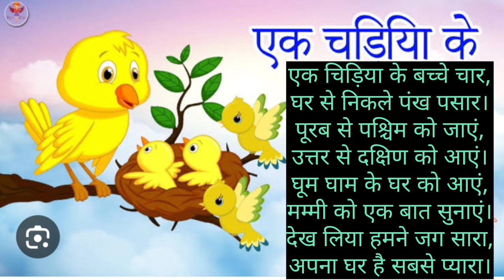एक चिड़िया के बच्चे चार हिंदी कविता वीडियो yt poem video kids Hindi Kavita video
एक चिड़िया के बच्चे चार हिंदी कविता वीडियो yt poem video kids Hindi Kavita video india poem#trending hindi kavita